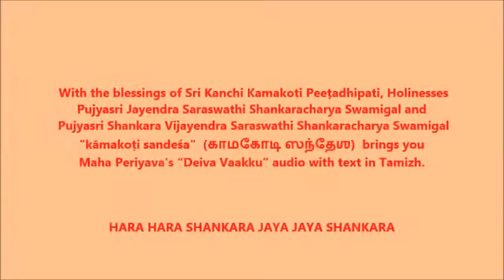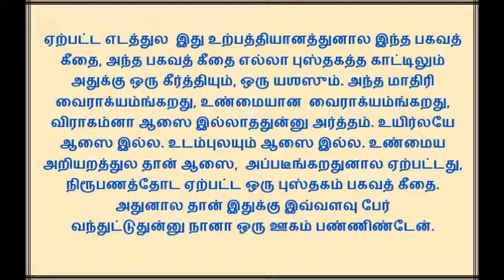Maha Periyava “Deiva Vaakku" Bhagavad Gita prabalyam Audio with Text in Tamizh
On this very auspicious Bhagavad Gita Jayanthi,  with the blessings of Sri Kanchi Kamakoti Peeṭadhipadi, Their Holinesses  Pujyasri Jayendra Saraswathi Shankaracharya Swamigal and Pujyasri Shankara Vijayendra Saraswathi Shankaracharya Swamigal,  Kāmakoṭi Sandeśaḥ  brings you மஹா பெரியவா "தெய்வ வாக்கு"-  Bhagavad Gita prabalyam  Audio with Text in Tamizh.  அவனருளாலே அவன் தாள் வணங்கி, By His grace let us enjoy listening to MahaPeriyava explaining the unique greatness of Bhagavad Gita
in His  divine voice.